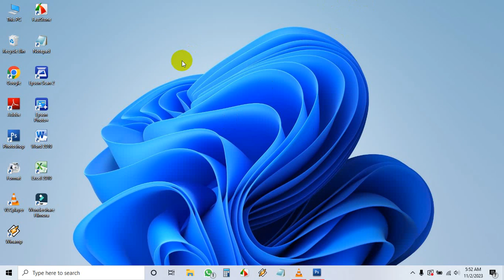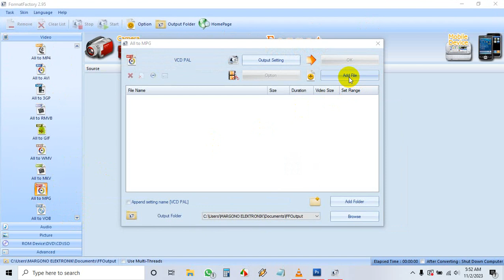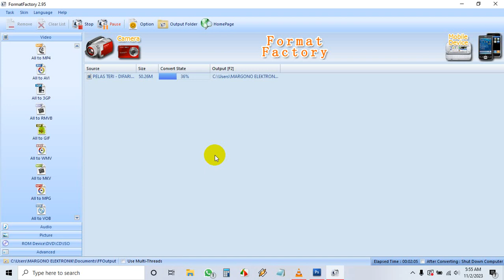CARA CONVERT MP4 to MPG#margonoelektronik